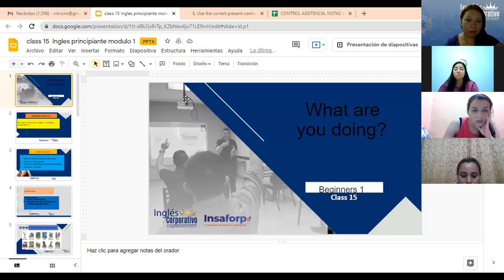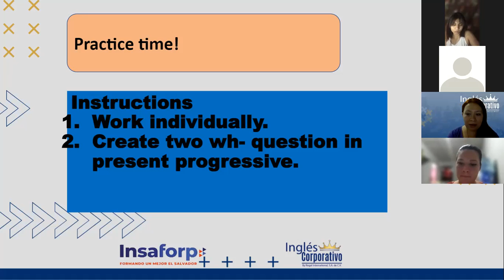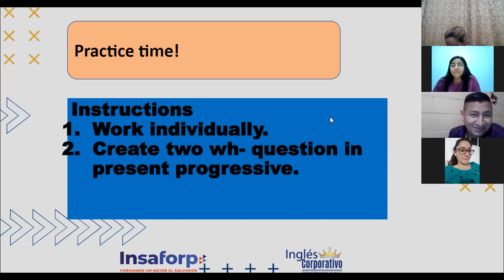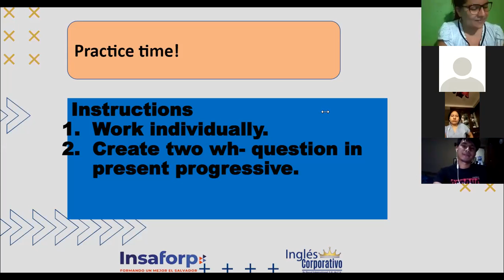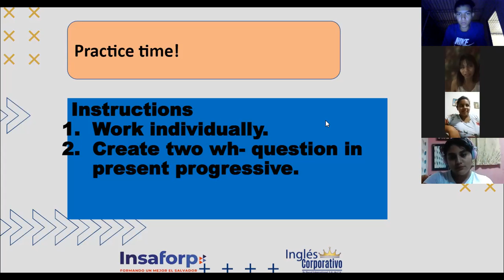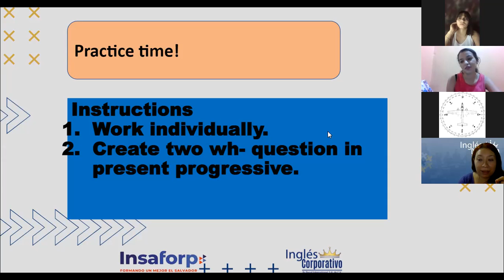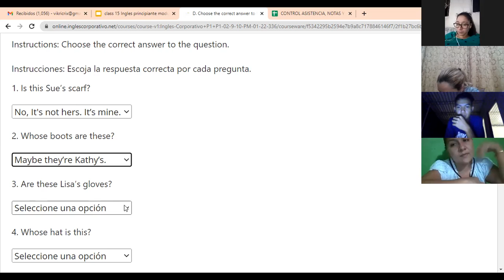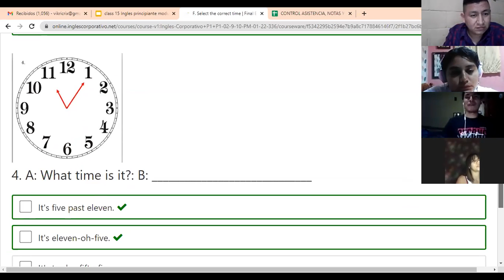Ingles Corporativo-Activities in present prog.+ Final exam, Class# 15 - Day 15